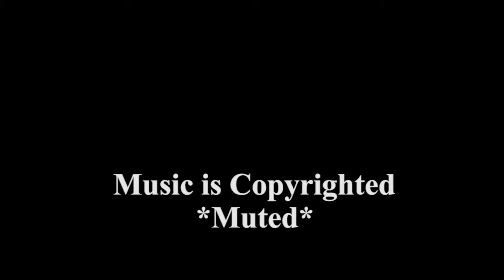BIOSHOCK REMASTERED - Gameplay Walkthrough Part 33 ( The End ) - Survivor Difficulty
Let's Play Bioshock Remastered the hardest difficulty!

PC Specs :
Windows 10 64bit
1280x720p resolution
8gb ram 1333mhz
1TB HDD